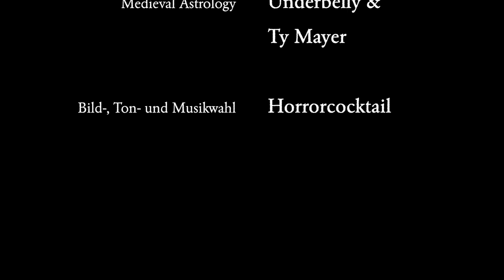Krealithikum - Kapitel 14: Jara – Eine gute Ernte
"„Was gibt es denn nun schon wieder?“, wollte ich wissen.
Die Ausgrabungsteilnehmer hatten sich in der Doline versammelt, starrten Löcher in die Luft, rauchten und scharrten mit den Schuhen über den Raureif bedeckten Boden..."

Krealithikum
Kapitel 14: Jara – Eine gute Ernte

Gelesen von:
 Horrorcocktail
Horrorcocktail-Adventslogo:
Horrorcocktail-Adventstitelmelodie:
Töne und Soundeffekte:
Bilder:
Runenalphabet nach